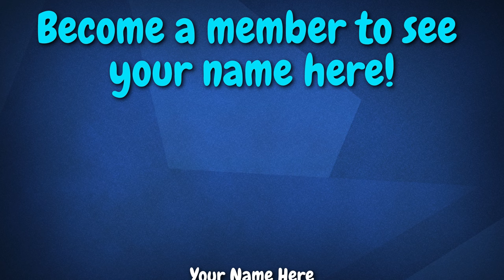2024 Directors Guild Award WINNERS Reaction (Christopher Nolan SWEEP)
If you like the art of my face, go commission my friend ProkaryArts!